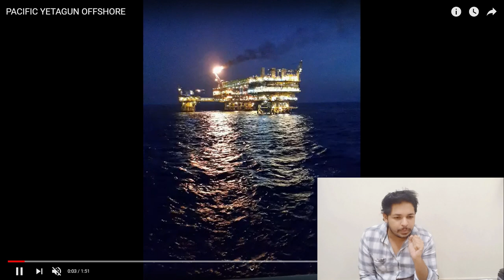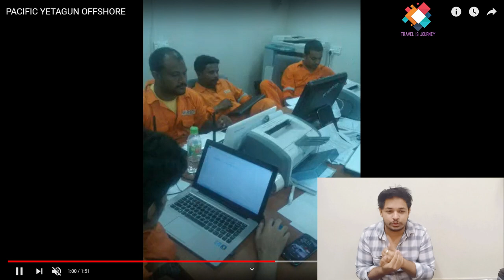Petronas Myanmar Burma Offshore Project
ABOUT

PHONE - IPHONE Xs MAX PRO
PHONE - OPPO F15
Editing - Filmora9.3
USB Hub
HUAWEI DONGEL

Copyright Disclaimer at a lower place Section 107 of the Copyright Act 1976, allowance is created for "fair use" for functions like criticism, comment, news coverage, teaching, scholarship, and analysis. use is also a use allowable by copyright statute which can rather be infringing. Non-profit, educational or personal use tips the balance in favor of use.